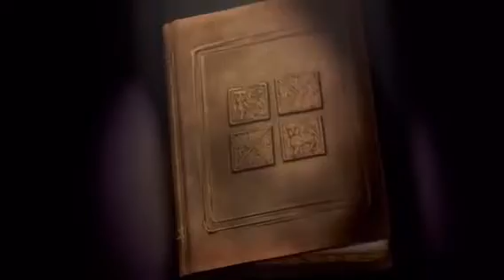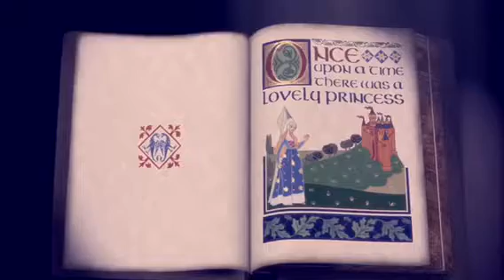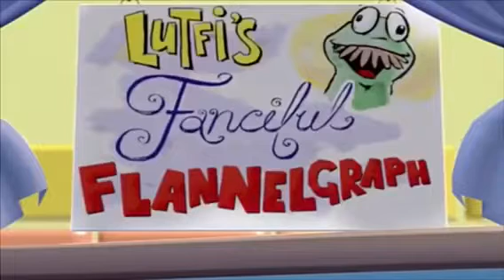Veggie Tales YTP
This is the third YTP to add to our beautiful collection.